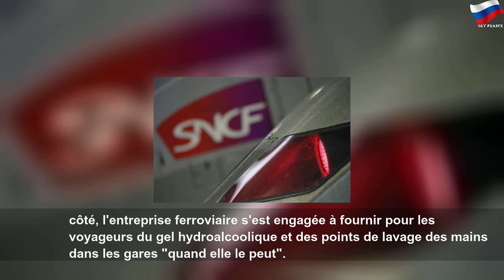Coronavirus : commet la SNCF prépare le déconfinement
Coronavirus : commet la SNCF prépare le déconfinement | alice lê
La compagnie ferroviaire prépare un plan pour augmenter la fréquence des départs et espère ainsi arriver à 100% de l&#39;offre au début de l&#39;été.